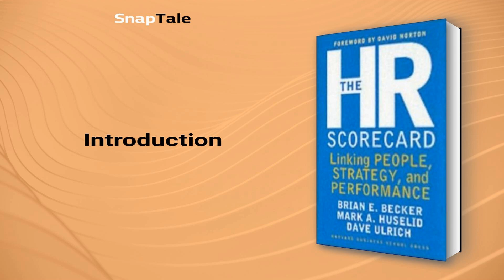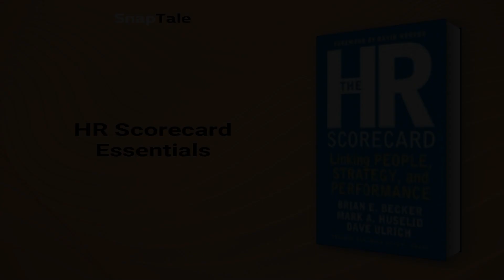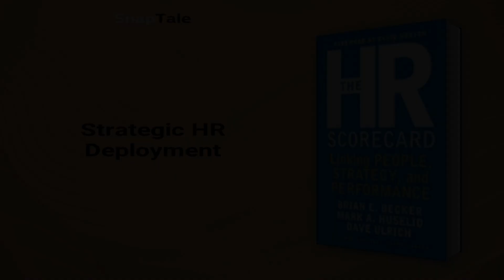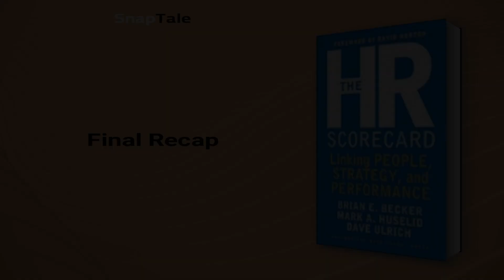The HR Scorecard by Dave Ulrich: 7 Minute Summary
*BOOK SUMMARY*

TITLE - The HR Scorecard: Linking People, Strategy, and Performance

AUTHOR - Dave Ulrich

DESCRIPTION:
📖 Discover the secrets to elevating HR's role in driving business success with this transformative book summary. Learn how to implement an HR Scorecard, a seven-step measurement system that evaluates HR's impact and makes it a critical part of overall organizational strategy.

TIMESTAMPS:
⌚ 00:00 Introduction
⌚ 01:17 HR's Impact on Profits
⌚ 01:56 Strategic Human Resource Management
⌚ 02:42 Building a High-Performance Work System
⌚ 03:59 HR Scorecard Essentials
⌚ 04:36 Cultivating a Strong Company Culture
⌚ 06:02 Strategic HR Deployment
⌚ 06:48 Final Recap